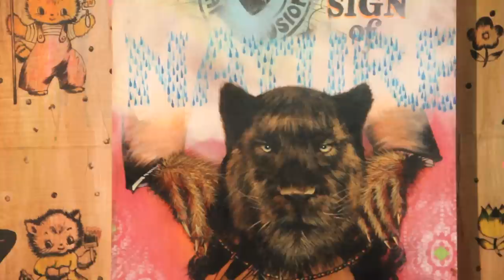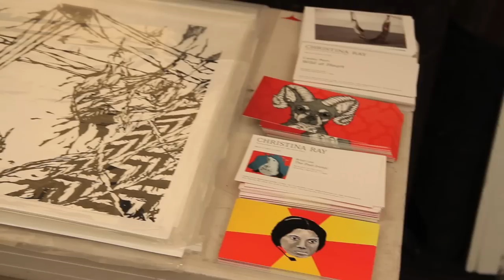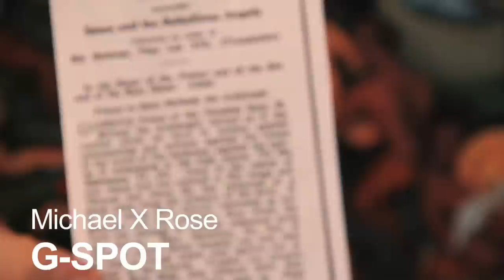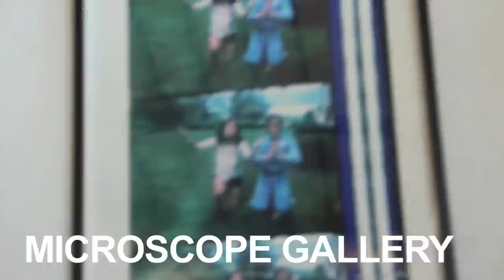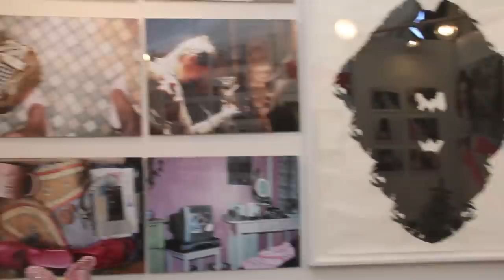Fountain NY 2011 Highlights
A recap of Fountain Art Fair NY 2011 (March 3-6) from galleries, artists, to performances. Video by Teresa Pereira